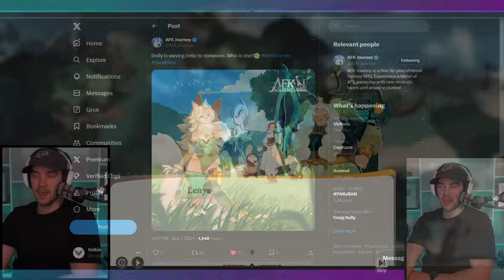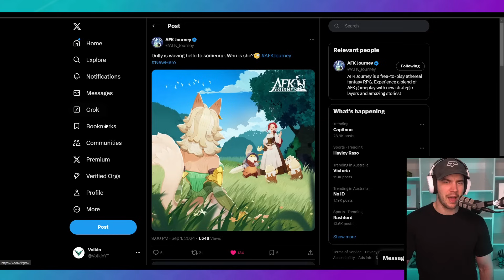*NEW HERO* LENYA CONFIRMED!!! [AFK Journey]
AFK Journey - New hero Lenya confirmed